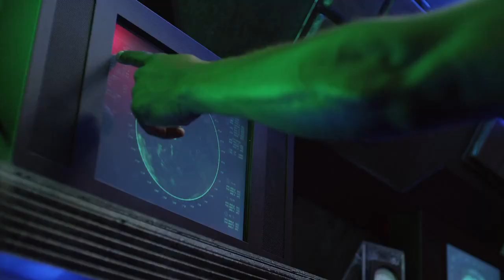Bermuda Tentacles - Official Trailer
When Air Force One goes down over the Bermuda Triangle, the Navy sends its best rescue team. But in saving the president, the team uncovers a secret lurking on the bottom of the ocean, awakening a monster that threatens the entire eastern seaboard. The team warns those above to prepare for attack, but no one can be prepared to fight what they do not understand.

Starring Linda Hamilton (THE TERMINATOR, TERMINATOR 2), Trevor Donovan (90210).